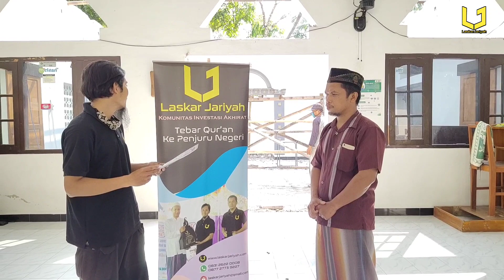Ekspedisi Ke-172 : Masjid Al Falah Kadireso Triwidadi Pajangan Bantul